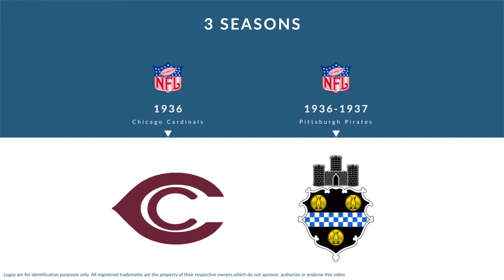Jeep Brett: Football End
Jeep Brett was a professional football end who played for 3 seasons from 1936 to 1937.

In college, Brett played for the Washington State Cougars in Pullman Washington.

Professionally, Brett played for the Chicago Cardinals, and the Pittsburgh Pirates.